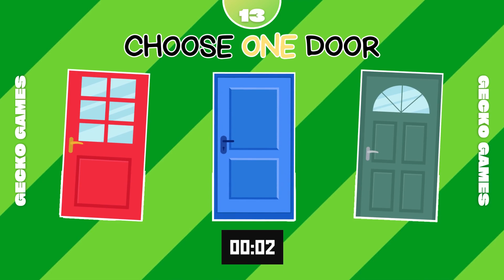Choose One DOOR! 🚪 | 1 Great 🤩 1 Good 😃 1 BAD 🤢 | FUTURISTIC Edition 🌟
Choose a door and make a choice! In this thrilling quiz, you'll be faced with 1 great, 1 good and 1 bad option. Can you guess which door holds the amazing gift? Are you a lucky person? Find out as you test your luck and open the doors one by one. Will you discover the ultimate prize or face a disappointing surprise? Get ready for an exciting adventure filled with anticipation and suspense. Don't miss out on this chance to win big! Choose wisely and see what lies behind each door!

🎉 Share the Fun:
Challenge your friends and family to join in on the fun! The more, the merrier!

Don't miss out on our future challenges, quizzes, and entertaining content! Let's embark on this animated journey together!

Show some love by giving this video a thumbs up, leaving a comment with your favourite cartoon character, and sharing it with your friends. We can't wait to see who the true cartoon experts are!